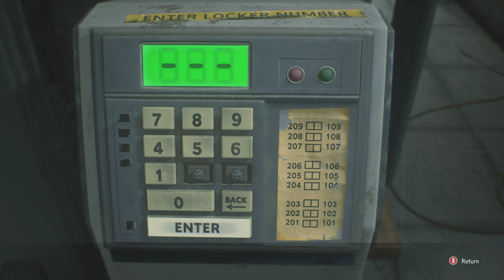Resident Evil 3 Remake - English Commentary ,,Nightmare,, Playthrough. No Death No Save.